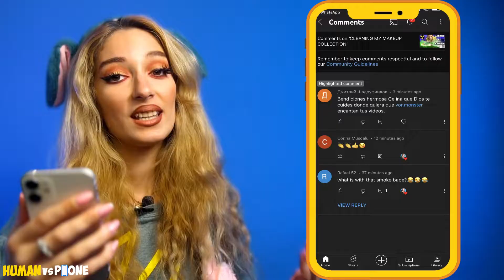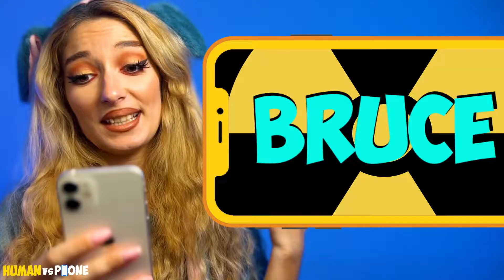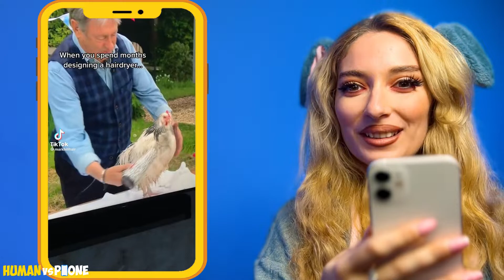BRUCE TRIES TO BE PRESIDENT (TikTok Reaction) Ep.5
Good morning babes,so nice to see you again in this new video ☕️ I am Glammed Blondie and on this channel you are gonna see only funny makeup tutorials😵‍💫 Makeup is my passion but I also love cats 💫Don’t hesitate to subscribe to our channel because we will have a lot of fun together.

💎If you are interested in seeing which one takes your makeup off better watch this video

💎 If you wanna see makeup series with makeup from 1930 to 2022 watch these:

IBAN
LT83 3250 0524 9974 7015 | USD |
LT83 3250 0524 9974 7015 | EURO |